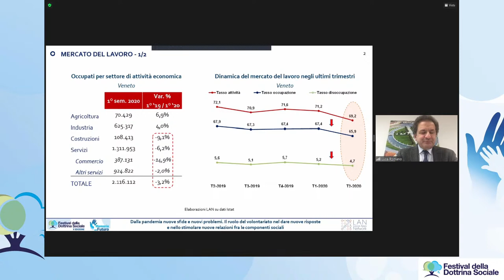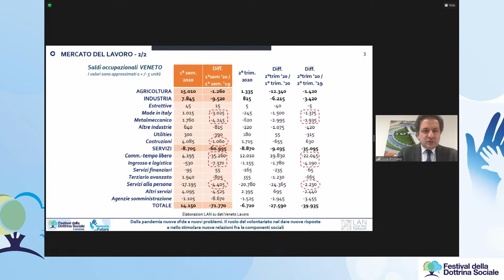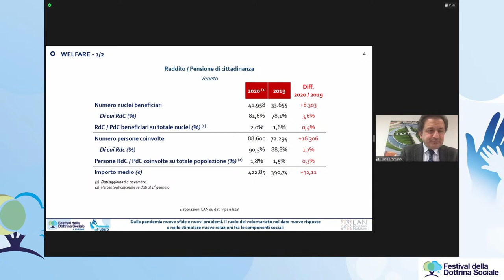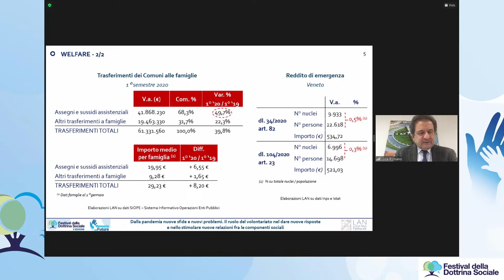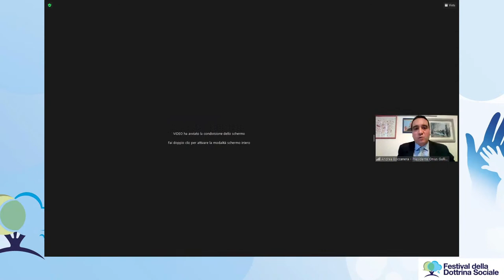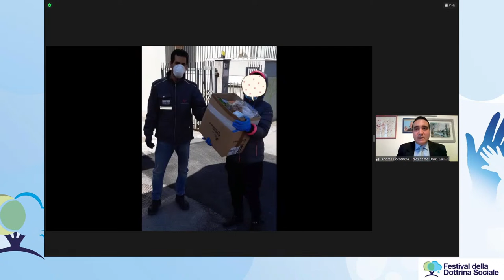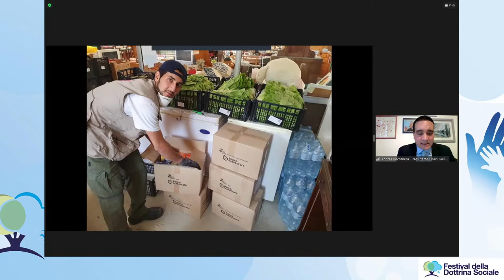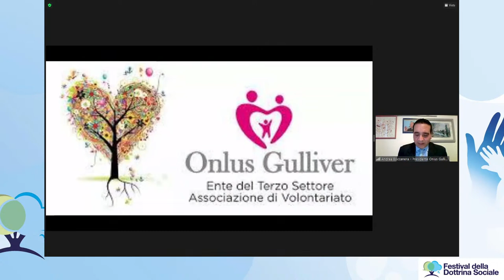Webinar: dal Covid-19 nuove sfide al volontariato. Tracce (di memoria) per il futuro.